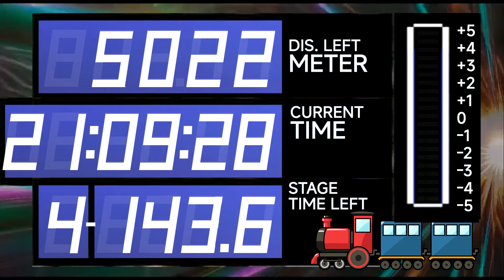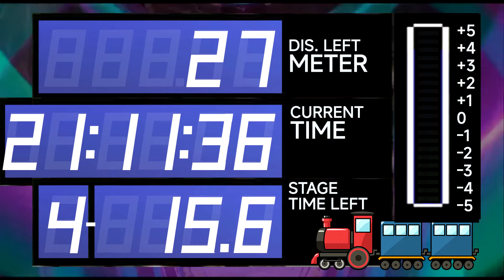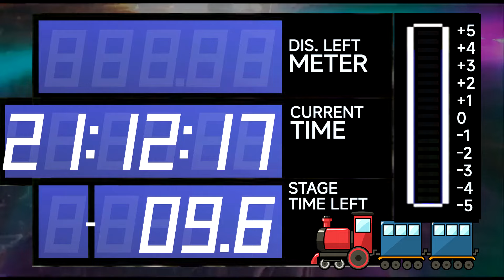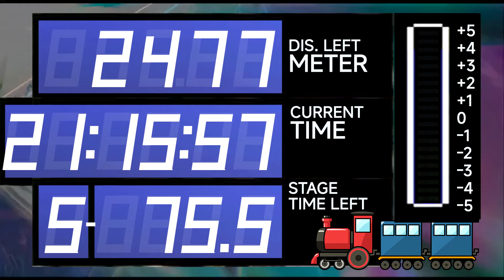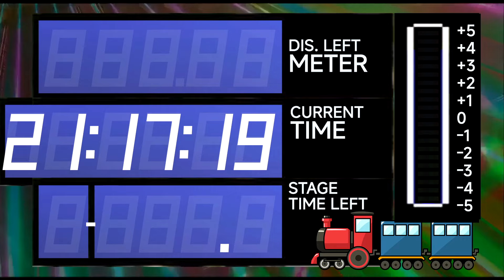BCG Multi Countdown Timer (Train de go 2.5,3.5,5.0,7.5,10 km.) Remix Densha de Go Stage , Win , Lose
Trains travelled in 6 stations 5 stages. from 2.5 , 3.5 , 5.0 , 7.5 and 10 km. target
(Distance will decrease down  from that and train must stop at 0.0 for Win.)

Rest time have 30 seconds between passanger time.
Eacg station have 5 seconds by open and close door.

1st - 2.5 km. 93 Sec Countdown , Stop at 0 "Win"
2nd - 3.5 km. 125 Sec Countdown , Stop at -10 "Lose"
3rd - 5.0 km. 151 Sec Countdown , Stop at +5 "Close"
4th - 7.5 km. 223 Sec Countdown , Stop at -5 "Close"
5th - 10 km. 281 Sec Countdown , Stop at 0 "Win"

0:00 - Prepare
0:05 - Stage 1Start
1:38 - Stage 1 Finish
1:43 - Rest 1
2:13 - Stage 2 Prepare
2:18 - Stage 2 Start
4:23 - Stage 2 Finish
4:28 - Rest 2
4:58 - Stage 3 Prepare
5:03 - Stage 3 Start
7:34 - Stage 3 Finish
7:39 - Rest 3
8:09 - Stage 4 Prepare
8:14 - Stage 4 Start
11:57 - Stage 4 Finish
12:02 - Rest 4
12:32 - Stage 5 Prepare
12:37 - Stage 5 Start
17:18 - Finish